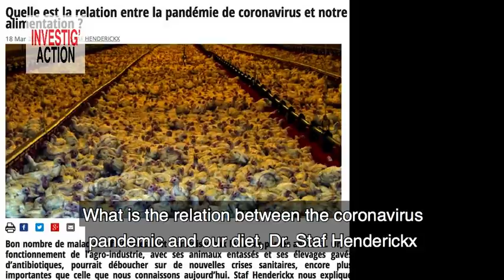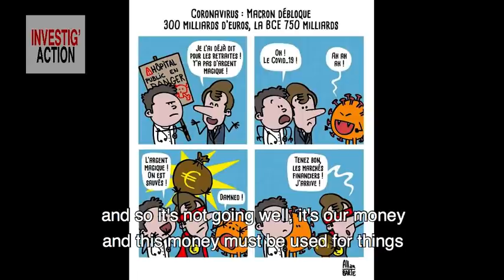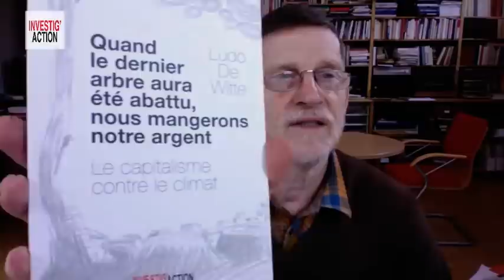CORONAVIRUS : OUR FOOD IN QUESTION ? (20 MARCH 2020)